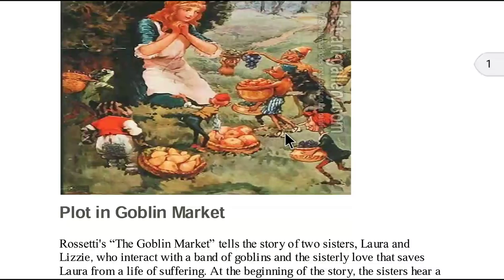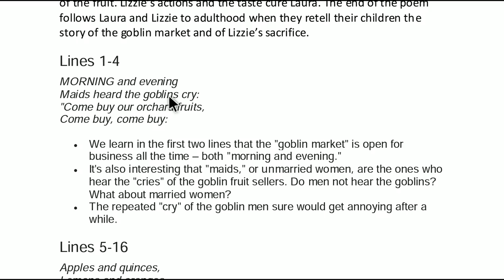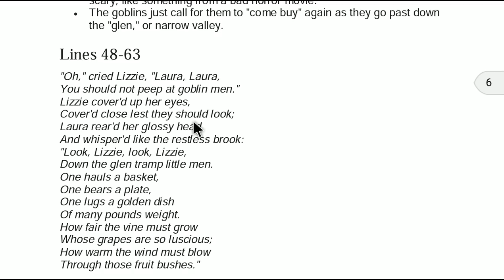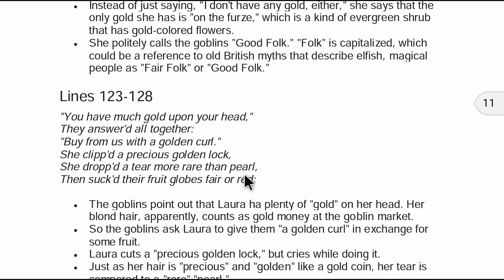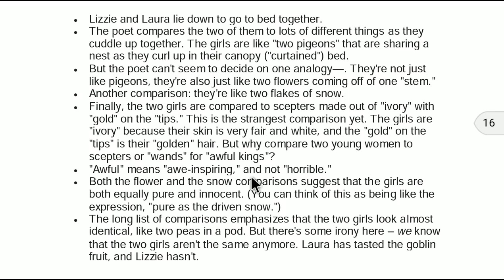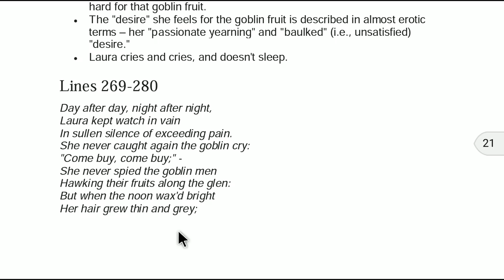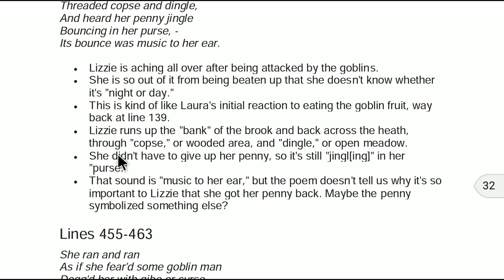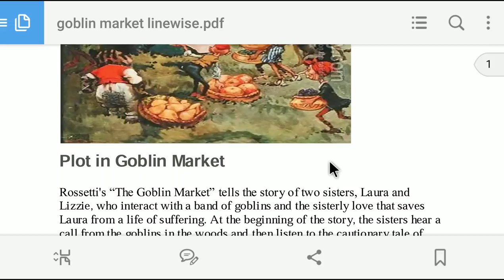Goblin Market by Christina Rossetti Summary + line 1 to 567 explained with analysis and references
pdf available in my telegram channel...

2) Link of the 2 nd video On Important Themes Of Goblin Market